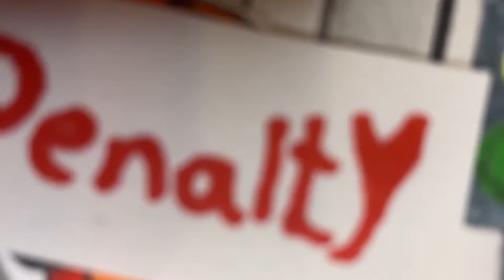Drawing and movement, Who will be fined?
@slimchild @handmade @intertament @crafts for childeren @child artist @powerfulchild @craft training @happy childeren @talented child @maket @Play with animals @Animal drawing @Finger painting @Rabbit drawing@Frog painting @lion painting @Elephant painting @chicken drawing @Easy painting @Animal drawing @Teaching painting @drawing and movement @car painting @police painting @ambulance painting